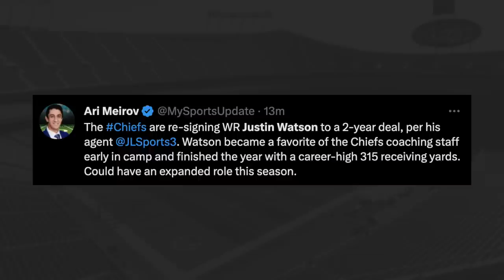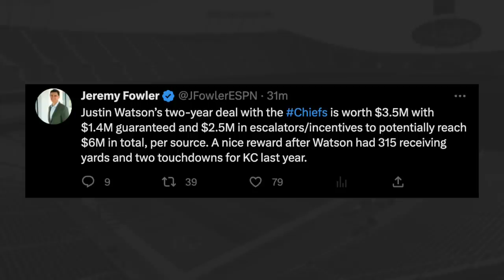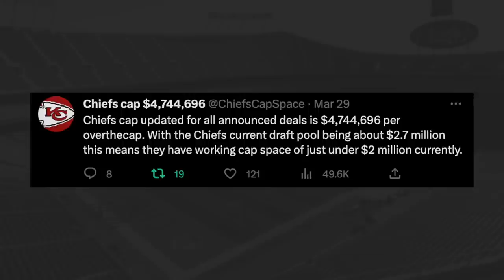Chiefs RE-SIGN WR Justin Watson to a 2 YEAR DEAL!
Cole DeRuse
705-B SE Melody Ln #218
Lee's Summit, MO 64063